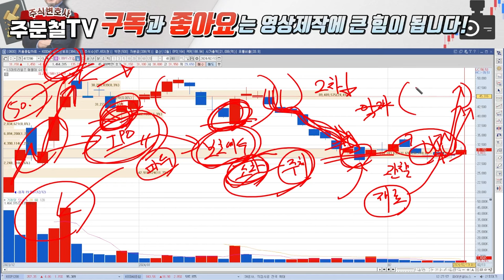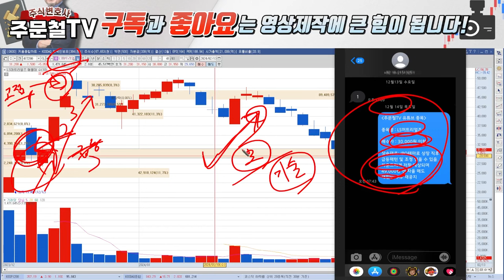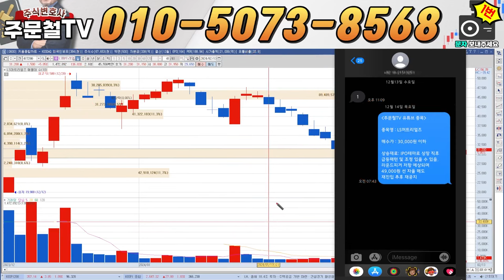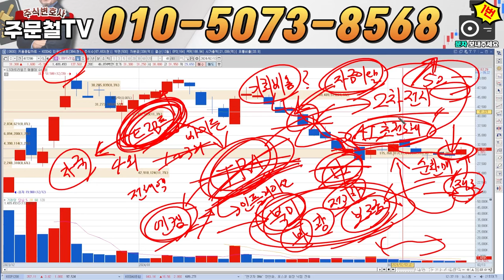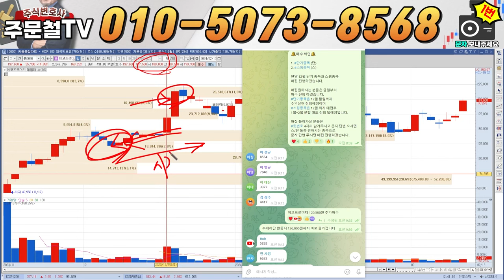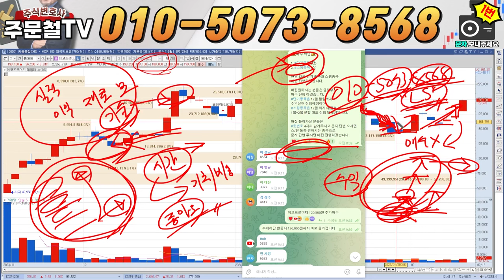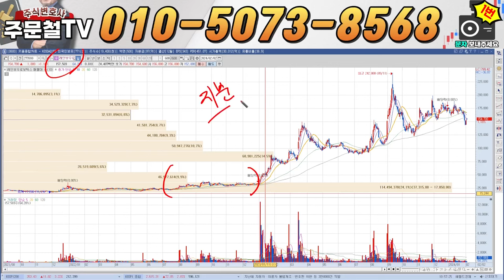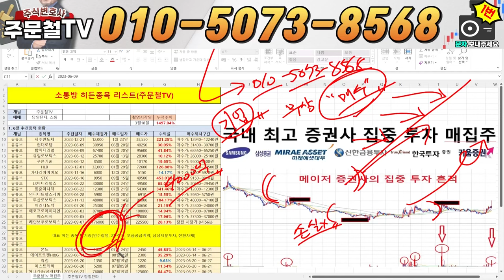LS머트리얼즈 [긴급] 울트라 커패시터 현대차 공급 'MSCI 편입 기대감', 급등 모멘텀 출현 2월 목표가 '여기'